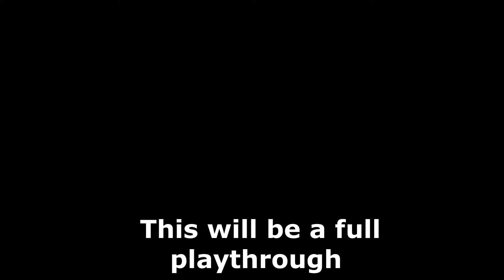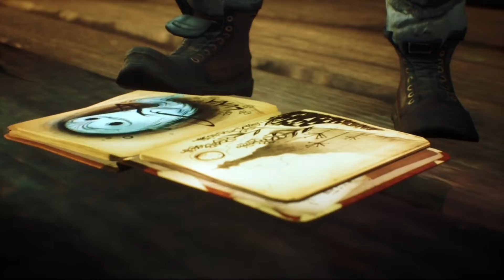Owen plays Concrete Genie Ep 1 --- The lighthouse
Welcome to the council.
This episode is the start of a full playthrough by Owen of Concrete Genie.